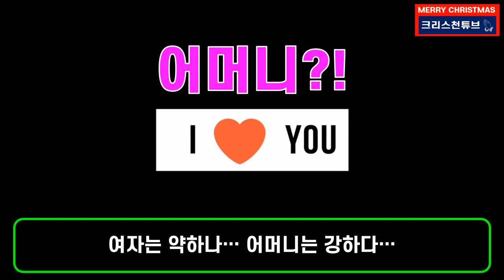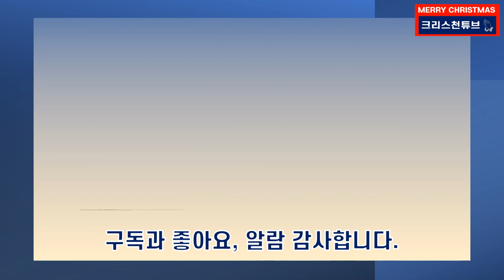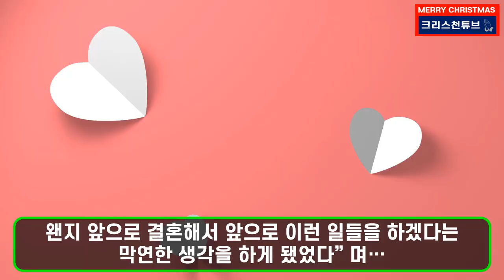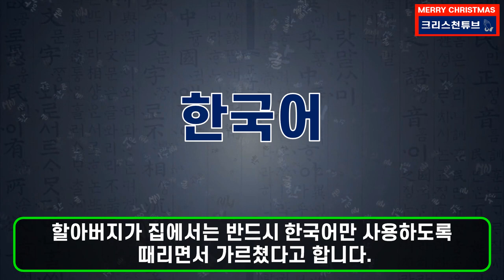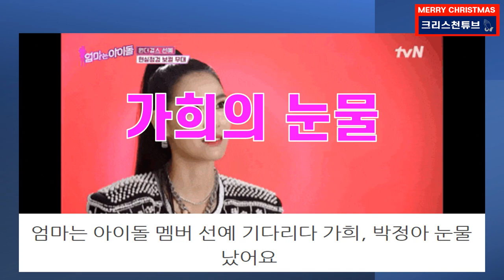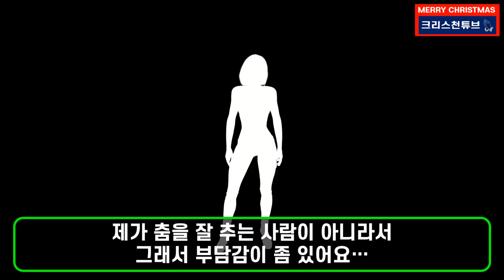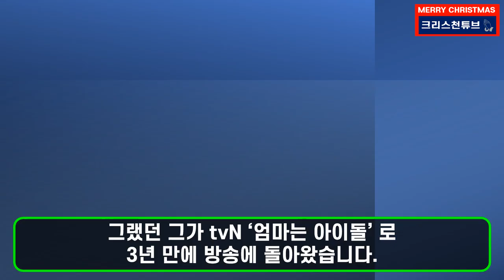[기독교 연예인] tvn '엄마는 아이돌' 선예 컴백! 목회자 사모님, 세 딸의 엄마, 원더걸스 10년 만에 돌아온 선예님을 소개합니다!